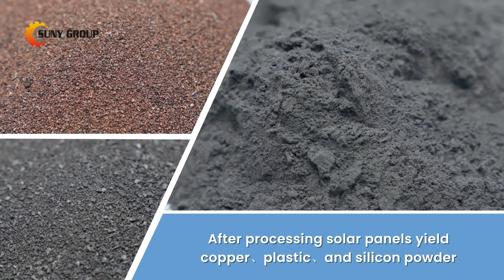Automated Solar Panel (PV Cell) Recycling Line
Solar panels are considered a form e-waste and require special handling. Our Automated Solar Panel Recycling Line is more than just a system; it's a testament to our commitment to environmental innovation. Join us on this journey towards a greener tomorrow, where automation meets sustainability in perfect harmony.